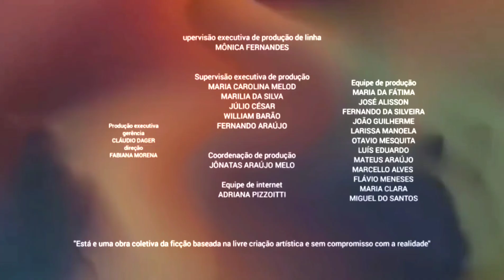Sassaricando: Edição Especial | Abertura + Início + Encerramento | Simulação Na Globo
Como seria se Sassaricando voltasse na faixa das 19hs na Globo?

Fiz essa simulação pra vocês terem uma ideia de como seria mais ou menos!❤

Espero que gostem, deixem sugestões nós comentários de outras novelas que vocês querem ver!❤